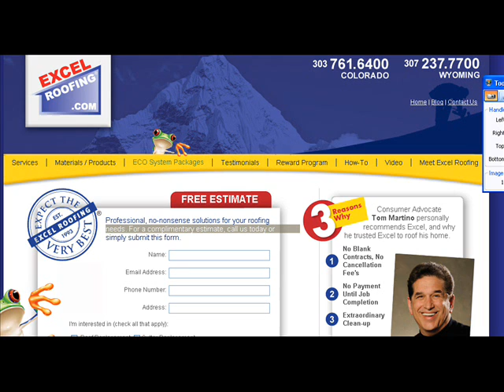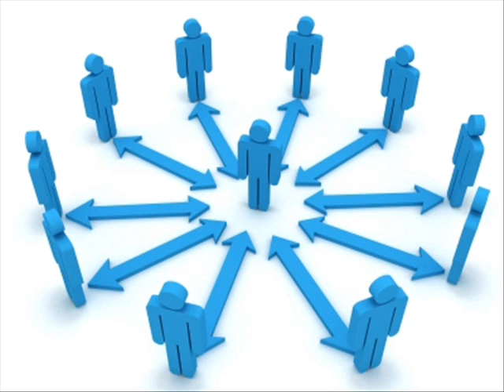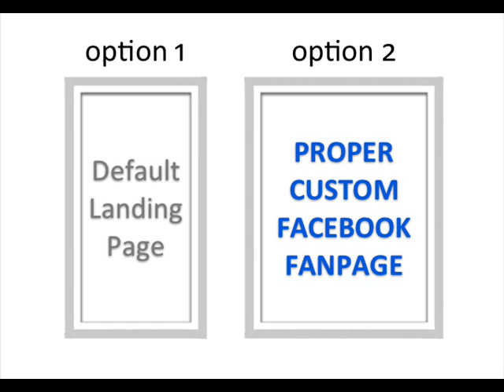Excel Roofing, Inc